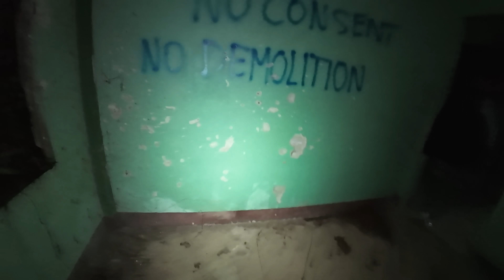DONZKIE MET ABUBAKAR NG MARAWI CITY, THE LAST ENCOUNTER ISIS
Battle for Marawi
Nearly 300 people have died in fighting between Philippine forces and the Islamic State-linked Maute group which seized the southern city of Marawi on